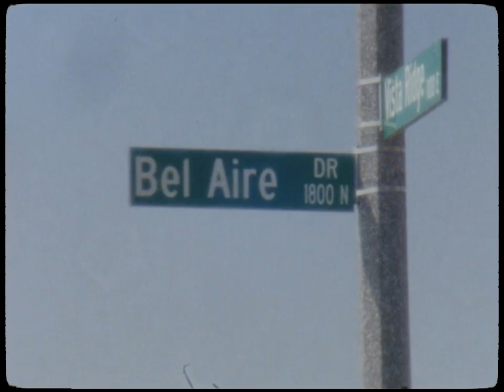Paul Weller | On Sunset (Official Trailer)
Welcome to ‘On Sunset’ – the new album from Paul Weller. Out now.

Sign up to the mailing list, get the latest news & explore the Paul Weller archives